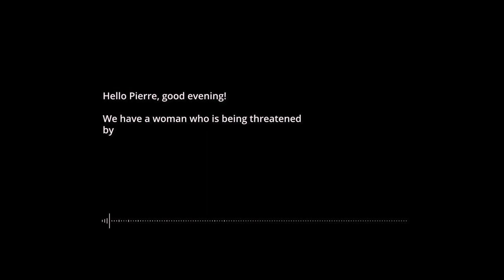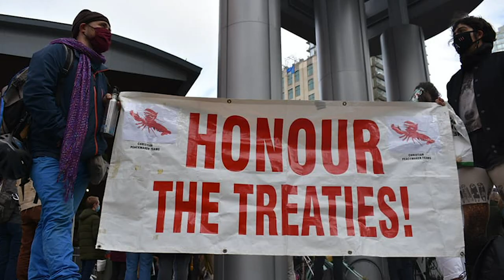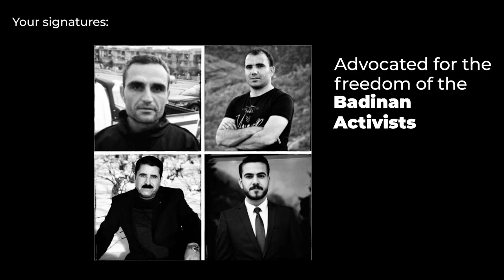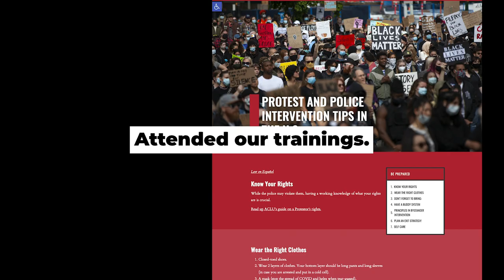You took action for our partners, thank you.